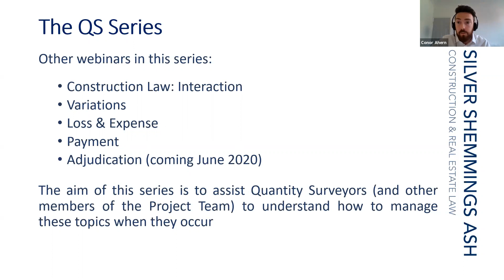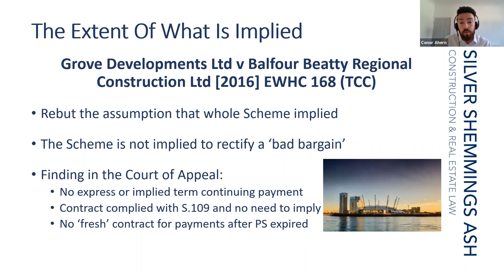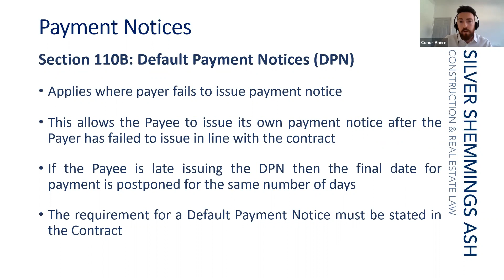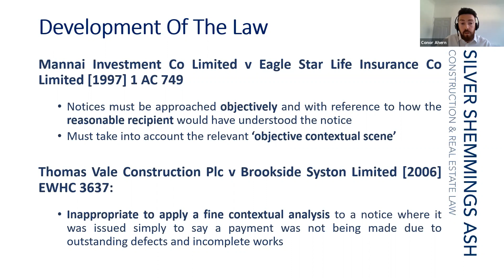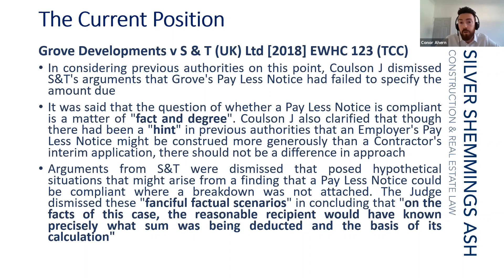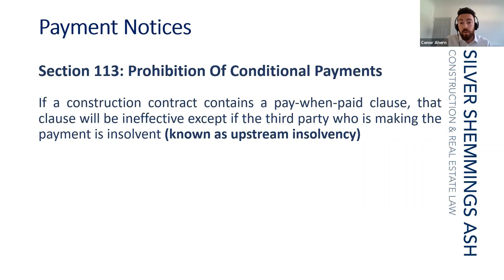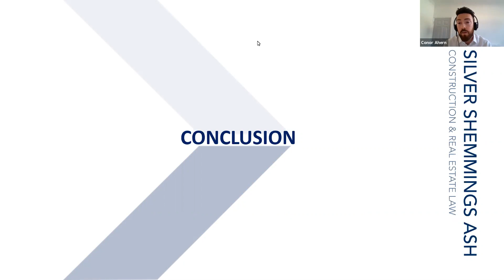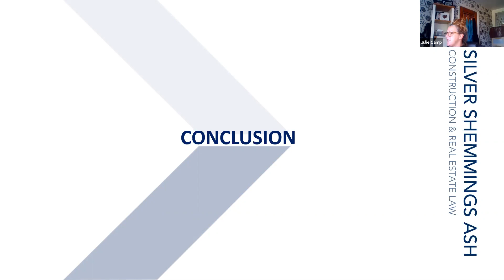QS Series: Payment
The latest from Conor Ahern in his QS series

Conor looks at Payment from a QS point of view discussing Payless Notices, Statutory Demands, 7 Day Suspension and other mechanisms for getting paid